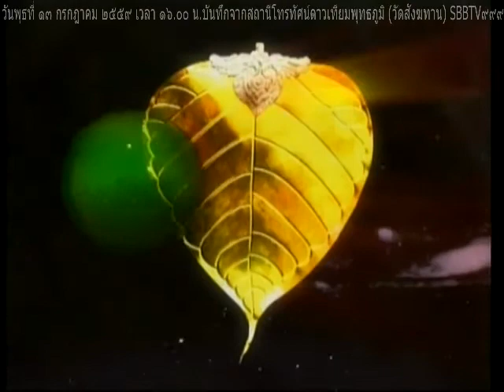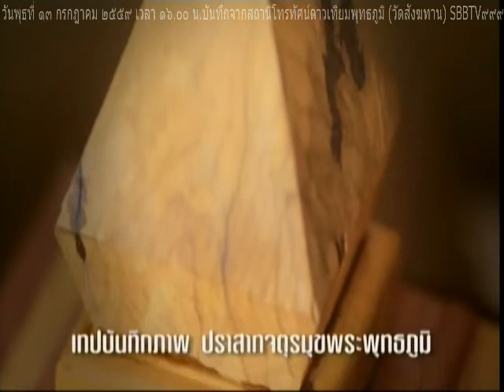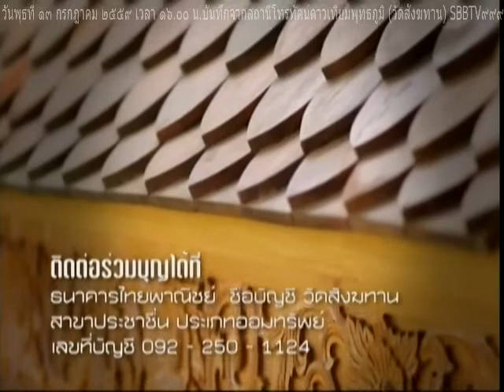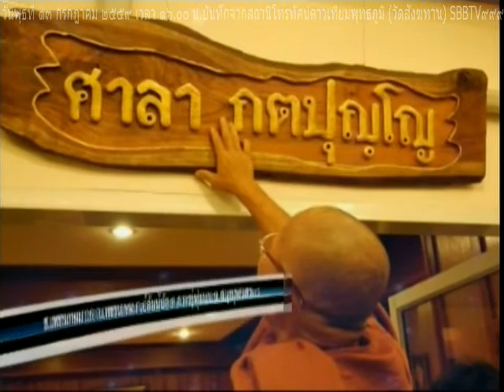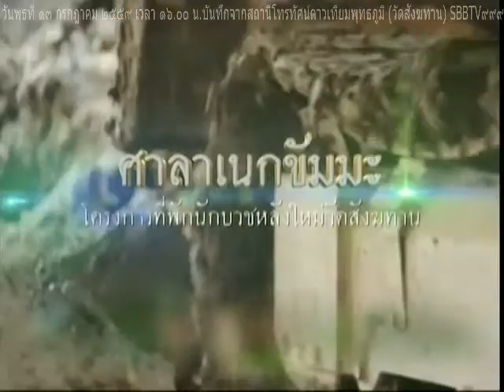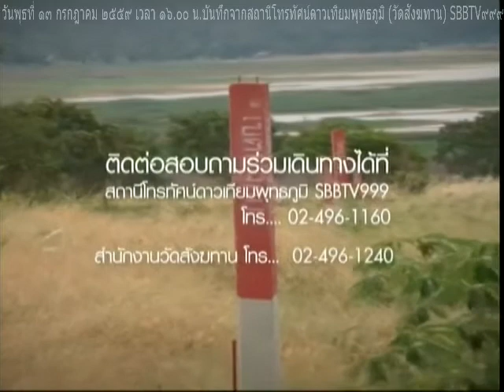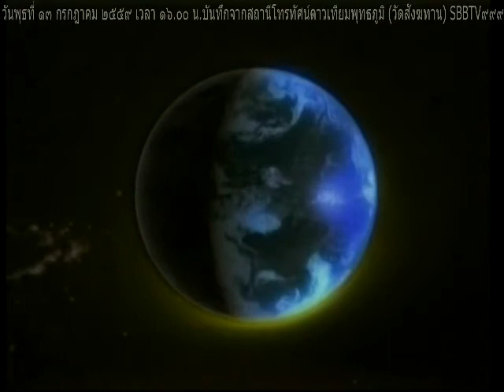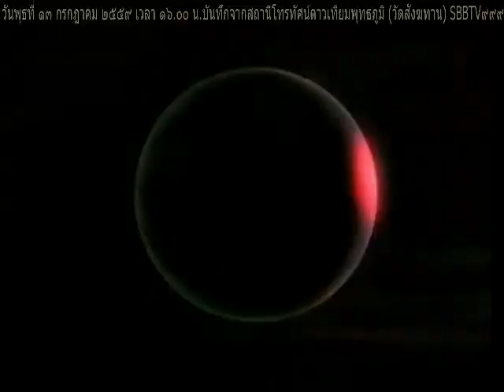วันพุธที่ ๑๓ กรกฎาค ๒๕๕๙ รายการธรรมะสว่างใจ หลวงพ่อสามารถ สมาธิโก วัดสังฆทาน